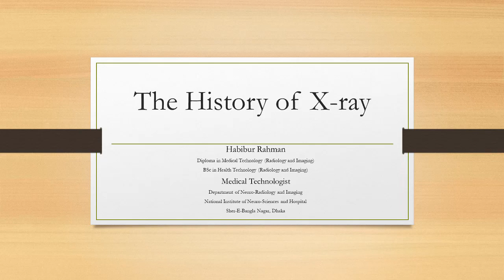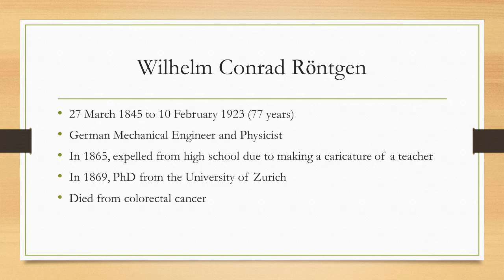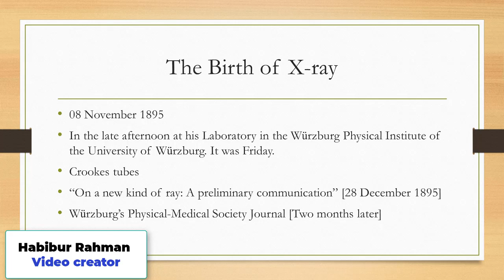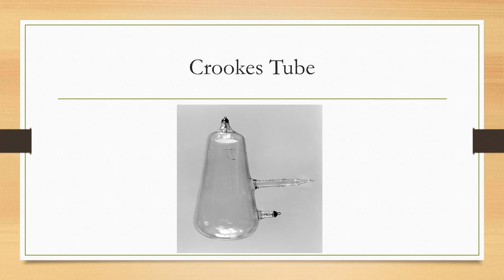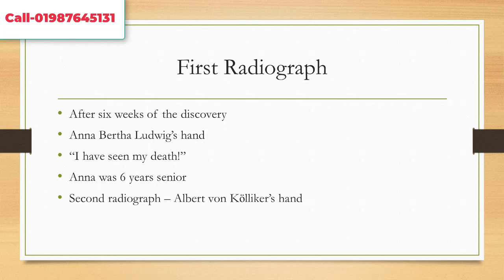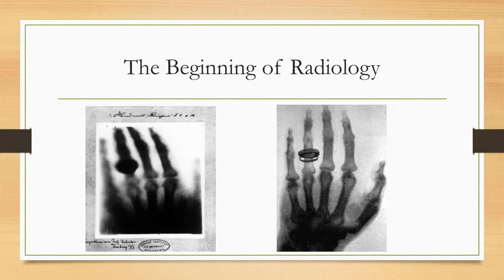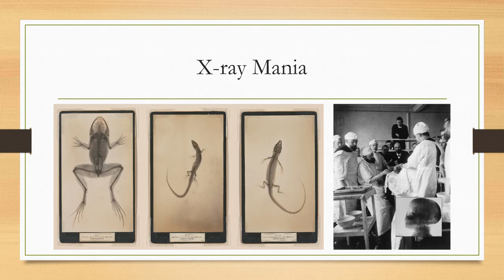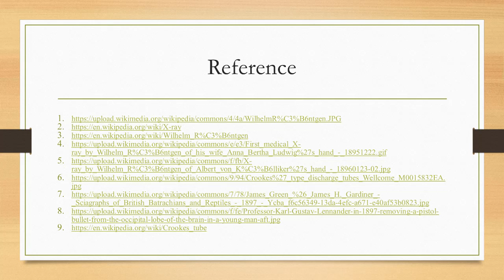The History Of X-Rays || রঞ্জন রশ্মি আবিষ্কারের ইতিহাস এবং রন্টজেন এর জীবনী আলোচনা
Inception Channel is a popular professional site all over the Bangladesh. We are talking about allied health/Medical science “Medical technologist” “Pharmacist” “Medical Assistant” “Nurse” “Physiotherapist” I hope it helps you to build a career not only Bangladesh but also all over the world.

Nursing:
How to get ASM membership